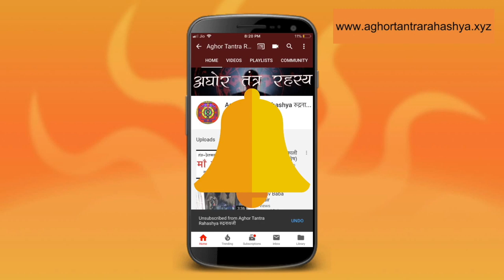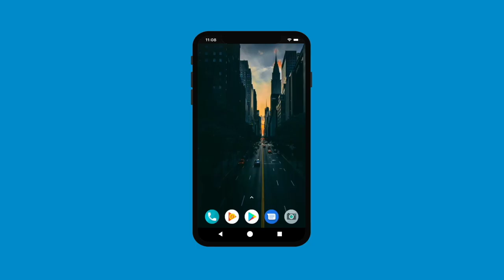सर्व सुरक्षा विधान: हनुमान जी प्रत्यक्षीकरण साधना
हनुमान जी का साबर तंत्र में अपना महत्व है। कियूँ की ये देव अमर और काल युग में विचारते हैं इनका दर्शन सम्भव है।
Alakh Aadesh!